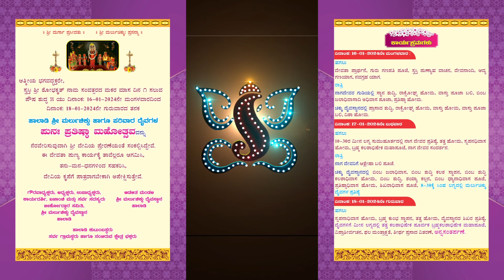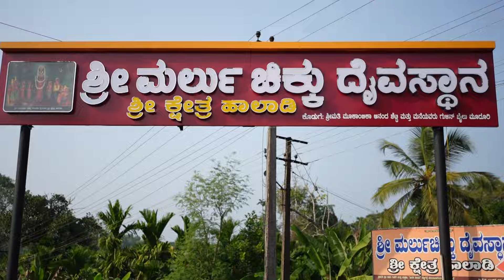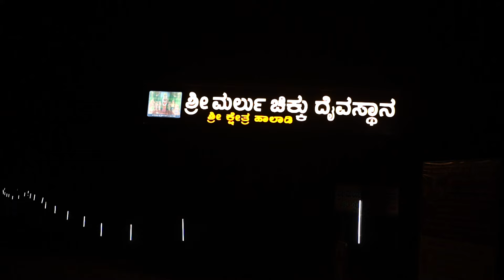ಪುನ: ಪ್ರತಿಷ್ಠಾ ಮಹೋತ್ಸವ | ಶ್ರೀ ಮರ್ಲುಚಿಕ್ಕು ದೈವಸ್ಥಾನ ಶ್ರೀ ಕ್ಷೇತ್ರ ಹಾಲಾಡಿ || Ranjith Hegde RDS Haladi